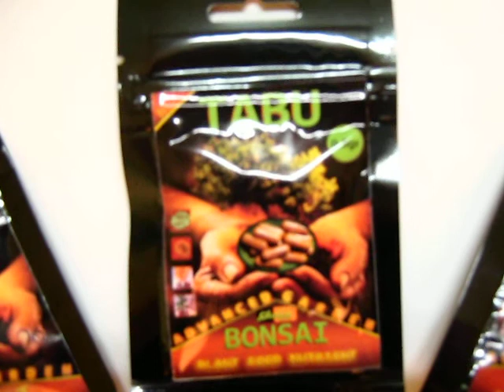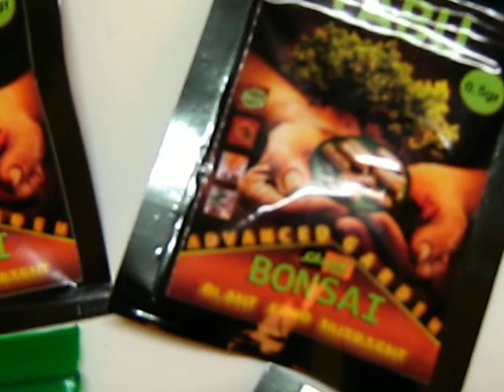Tabu Bonsai: 0.5gr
Noua Generatie de blenduri 100% legale in Romania !!!